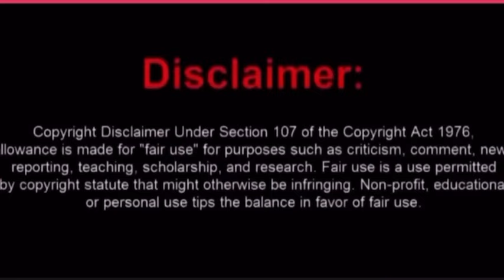LAMH:Melody & KEKE square off can friendship be fix blogger played apart in attempt to reach Mel